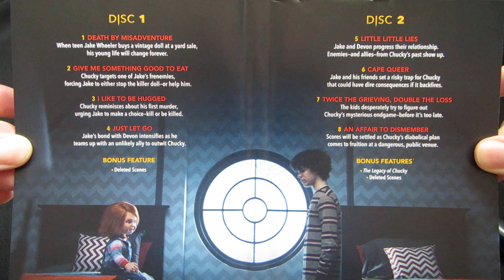Chucky Season 1 DVD Unboxing LPOS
Fun fact - years ago, when the sky was still blue and the grass was still green, I got to be an extra in one of the Chucky movies - it was pretty awesome.